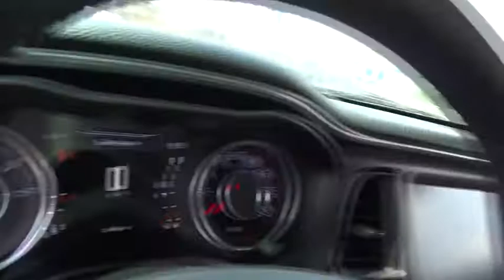2015 Dodge Challenger near me Oak Lawn, Orland Park, Chicagoland, Northwest Indiana, Joliet, IL PHT8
Pitch Black Clearcoat U 2015 Dodge Challenger available near me in Oak Lawn, Illinois at Napleton Honda Oak Lawn. Servicing the Orland Park, Chicagoland, Northwest Indiana, Joliet, IL area.

New Price! CARFAX One-Owner. Clean CARFAX. Pitch Black Clearcoat 2015 Dodge Challenger SXT RWD 8-Speed Automatic 3.6L V6 24V VVT **2015 Dodge Challenger SXT**, ONE OWNER-CLEAN CARFAX !!!, NAVIGATION !!!, GARAGE KEPT !!!, PRICED TO SELL FAST !!!, DEALER MAINTAINED !!!, NO HAGGLE/NO HASSLE PRICING !!!, HID HEADLIGHTS !!!, LOW MILES !!!, HANDSFREE BLUETOOTH !!!, USB PORT !!!, I PHONE / SMARTPHONE CAPABLE !!!, Challenger SE, 2D Coupe, 3.6L V6 24V VVT, 8-Speed Automatic, RWD, Pitch Black Clearcoat, Black w/Cloth Performance Seats, 276 Watt Amplifier, 6 Premium Speakers, Blind Spot & Cross Path Detection, Driver Convenience Group, Dual Bright Exhaust Tips, GPS Navigation, High-Intensity Discharge Headlamps, ParkSense Rear Park Assist System, Power Multi-Function Foldaway Mirrors, Quick Order Package 21A SXT, Sound Group, Universal Garage Door Opener.brbrRecent Arrival! Odometer is 7831 miles below market average! 30/19 Highway/City MPGbrbrbrDEAL WITH THE BEST-ED NAPLETON HONDA OF OAK LAWN-SOUTH CHICAGOLAND'S #1 HONDA DEALER-OVER 500 VEHICLES IN STOCK !!! PLEASE NOTE: We strongly urge that you CALL US AT THE NUMBER LISTED (rather than emailing), and to definitely CALL US BEFORE YOU COME IN (just to make sure that we still have the vehicle that you are interested in) !!! We invite you to GOOGLE us as well, to see the many wonderful 5 STAR reviews we've earned !!!brbrReviews:brbr  * Who doesn't love the classic looks of the Challenger? Beyond that, if you crave the power and sound of a Hemi V8, or simply hate tires so much that only 707 horsepower will let you destroy them quickly enough, then there's a 2015 Dodge Challenger for you. Source: KBB.combr  * Strong V8 engines, topped by the new 707-hp Hellcat; supple, quiet ride; room for four adults; huge trunk. Source: Edmundsbr  * 1971 looks even better the second time around thanks to the new 2015 Dodge Challenger. The iconic heritage-inspired split grille surround and aggressive brow designs are back with attitude and new projector headlamps with quad LED halo surrounds with available projector fog lamps. The functional, performance-tuned exterior retains the Challenger design heritage with not-so-subtle air-gulping hood inlet, functional front splitter, rear spoiler and dual chrome exhaust outlets. The interior has been completely redesigned around the driver. The Tic-Toc-Tach retro-style gauges flank the new class-exclusive 7-inch reconfigurable digital cluster display. It provides a multitude of vehicle information displays, including 0-60 time, reaction time, and g-force meter. Adjust the performance of the engine, transmission, steering response and traction control with configurable drive modes on performance pages, view 3-D navigation guidance and take advantage of Pandora, Yelp, your own WiFi Hotspot, as well as other great apps from the new class-exclusive available 8.4-inch Uconnect Touchscreen. There are three paths to relentless power: a 305hp 3.6L Pentastar V6 engine, the available 375hp 5.7L HEMI V8 engine or the new available 6.4L HEMI V8 engine with an estimated 485hp. A new electronic sport shifter is paired to the new class-exclusive TorqueFlite eight-speed automatic transmission+ with AutoStick. Or choose the six-speed manual transmission, standard with the 5.7L HEMI V8 engine, and shift the gears yourself. SRT versions of the Challenger are available as well in the form of the Challenger SRT 392 as well as the Challenger SRT Hellcat which is the fastest and most powerful muscle car ever produced with a 707hp Supercharged 6.2L V8. Source: The Manufacturer Summary